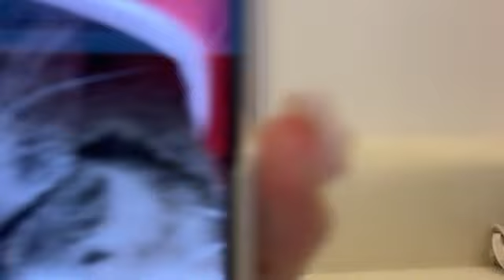SHOWROOM 鈴木 瞳美（≠ME） 2024年05月13日22時24分06秒